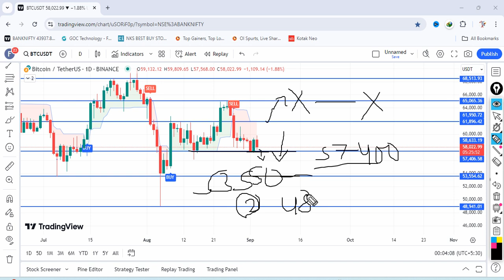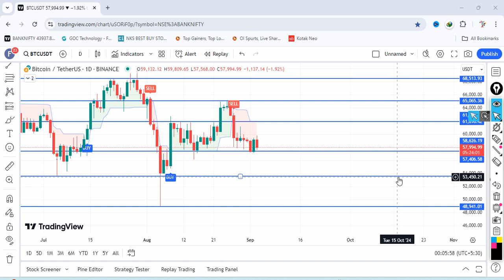BITCOIN DAILY ANALYSIS - BITCOIN BTC PRICE PREDICTION - BITCOIN BTC 05 SEP 2024 - BITCOIN ANALYSIS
Open your Free Trading and Investment Account in 3 easy steps:
 ⿡ Download Delta Exchange App 📲
 ⿢ Complete KYC 🪪
 ⿣ Start your Trading Journey 💰📈